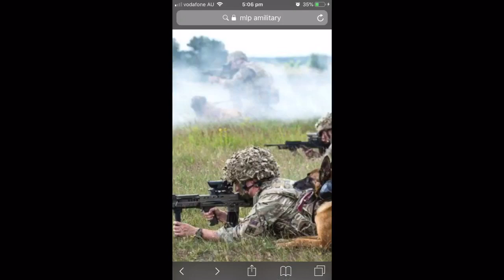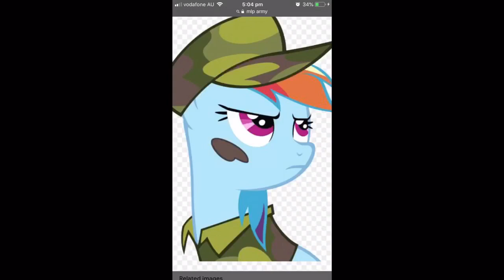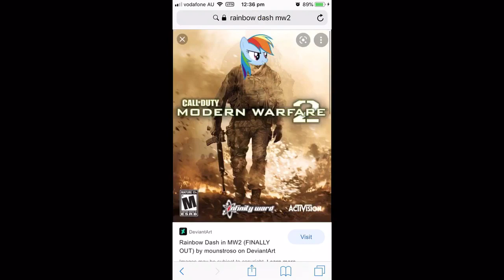FALLSCHIRM SCHUTZEN TRETET AN SONG